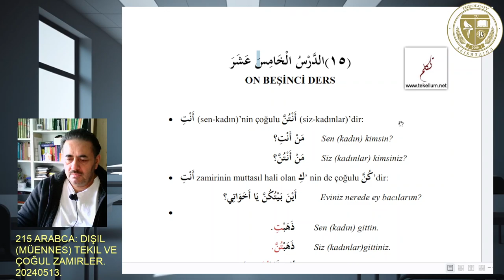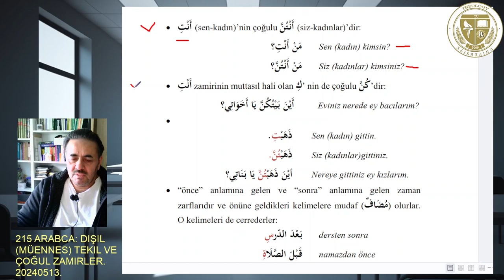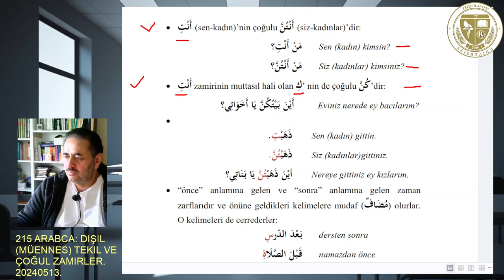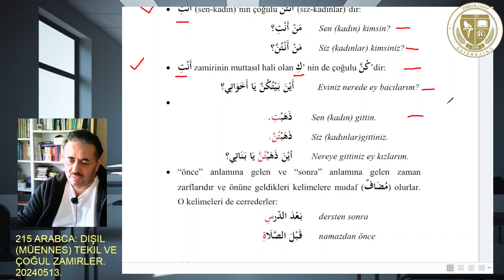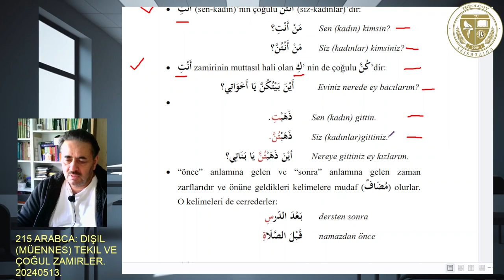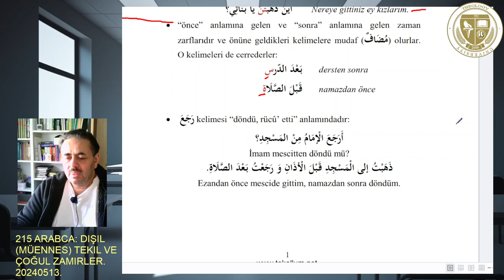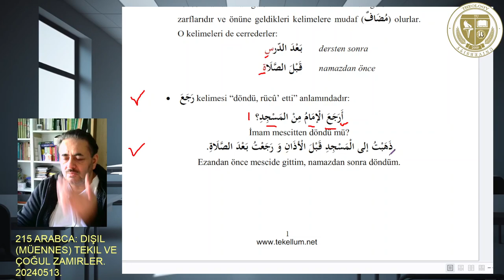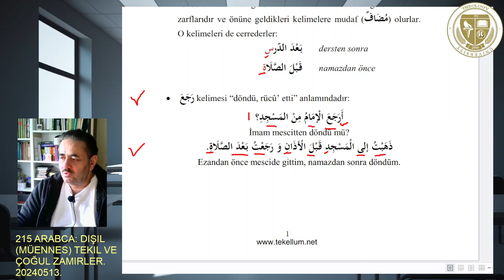215 Arabca: Dişil (Müennes) Tekil ve Çoğul Zamirler. 20240513.